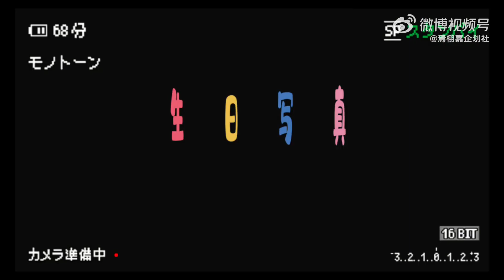【焉栩嘉YanXuJia】栩多碎片之拍攝生日寫真的幕後花絮來咯 企劃社更新Studio Updated 230925